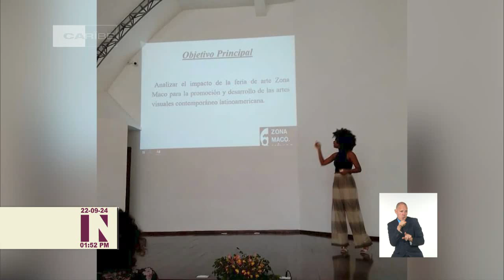Itinerario dominical desde Cuba: Tania Dranguet, la creación desde la historia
Tania Dranguet desarrolla su creación desde la historia del Arte la Asociación Hermanos Saiz. En Santiago de Cuba apoya a varios creadores en la curaduría de sus exposiciones y ha tenido la oportunidad de participar en eventos de investigación y crítica cultural. Conozcamos su historia en nuestro Itinerario dominical.